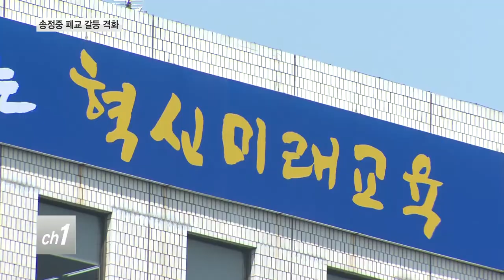송정중 폐교 '감사 청구'...'행정소송' 예고_티브로드서울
[티브로드 김대우기자]

[앵커멘트]
송정중학교 학부모와 교육단체 등이
서울시교육청과 서울시의회에 대한 감사를
감사원에 청구했습니다.
교육청이 폐교를 강행할 경우,
행정소송까지 불사하겠다는 뜻도 내비쳤습니다.

[기사내용]
학부모와 교사, 교육단체 등으로 구성된
송정중학교 지킴이 모임이
감사를 청구한 내용은 크게 2가지입니다.

먼저 교육청이 송정중학교의 통폐합,
다시 말해 사실상 폐교를 진행한 절차에
문제가 없는지
감사원이 확인해달라는 겁니다.

마곡 제2중학교 신설과 관련해
시의회의 입김이 작용했는지 등도
조사해줄 것을 요청했습니다.

강혜승 / 참교육학부모회 부지부장
(서울시의회와 서울시교육청의
불법적 행태를 고발하고
불법적 행태에 관련한 사람들의 책임을 묻기 위해
감사를 요청한다.)

이런 가운데 지킴이 모임 측은
교육청이 폐교를 그대로 진행할 경우
행정소송까지 하겠다는 입장입니다.

송정중학교 폐교를
단순히 한 학교가 없어지는 문제가 아닌
교육당국 등의 적폐로 규정하고
바로잡는 계기로 삼겠다는 겁니다.

이기연 / 송정중학교 학교운영위원장
(저희는 물론 감사 청구도 했지만
행정예고가 폐교로 결정되면
행정소송도 할 겁니다.
끝까지 하기 전에는
절대 손을 놓을 수 없습니다.)

서울시교육청은
마곡지구에 중학교를 하나 더 짓기 위해
강서구에 있는 학교 3곳의 폐교를

해당 학교 학부모들의 반발이 극심하고
폐교 추진 과정상의 문제가 여럿 드러나고 있지만
교육청이 뜻을 굽히지 않고 있어
갈등이 커지고 있습니다.

티브로드 뉴스 김대우입니다.